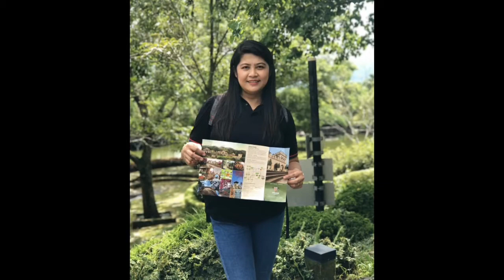Happy birthday po ka Magie